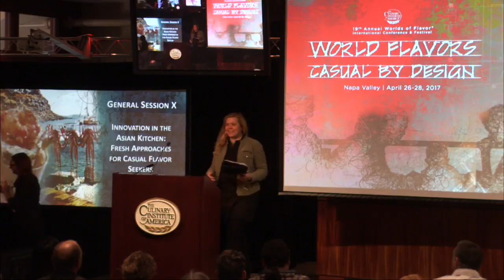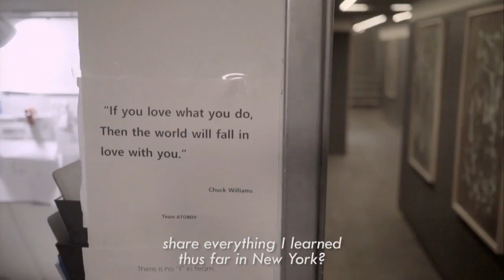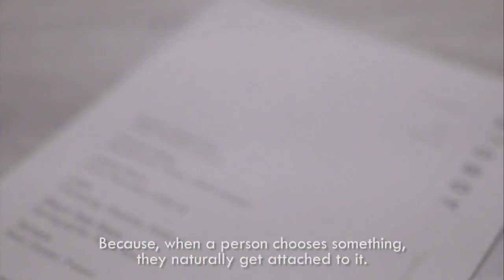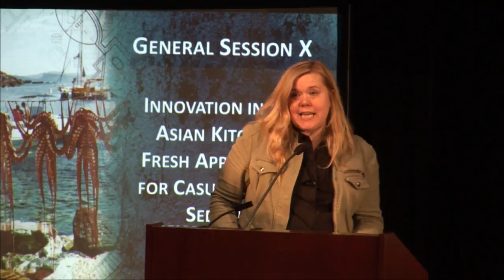Worlds of Flavor 2017: Innovation in the Asian Kitchen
"General Session X: Innovation in the Asian Kitchen: Fresh Approaches for Casual-Flavor Seekers" with Jody Eddy, KF Seetoh, Chan Chong You, Junghyun Park, Abraham Conlon ’01, Cara Stadler, and Matthias Merges ‘88